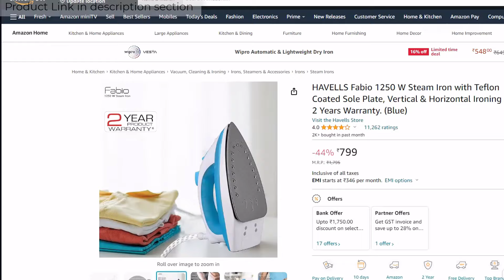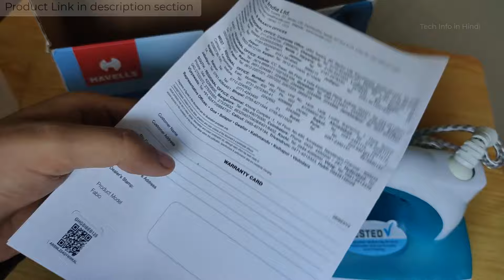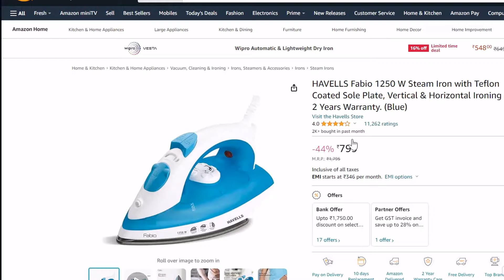HAVELLS Fabio 1250 W Steam Iron - Teflon Coated Sole Plate - Vertical & Horizontal Ironing review.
HAVELLS Fabio 1250 W Steam Iron with Teflon Coated Sole Plate, Vertical & Horizontal Ironing & 2 Years Warranty. (Blue)

🖥️ Led Monitor
💻 Laptop which I use for Video editing
🎤Boya Microphone
🎤Another Blue Snowball iCE USB mic